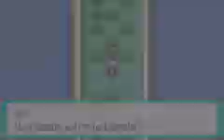Let's Play Pokémon Emerald part 12 - The Vacuum Episode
In which you can't actually said vacuum, but we do beat Brawly so that makes it all good.

Current Overall Pokédex: 277/384
New Pokémon: None